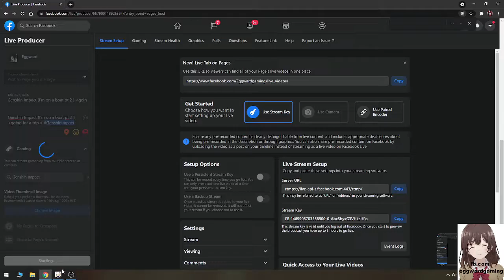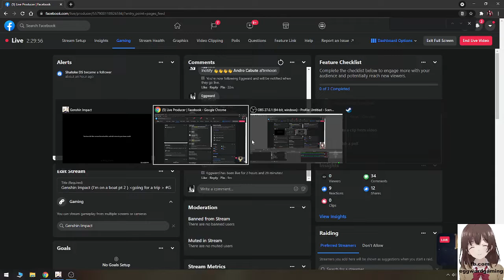Genshin Impact , I'm on a boat pt 2l going for a trip l